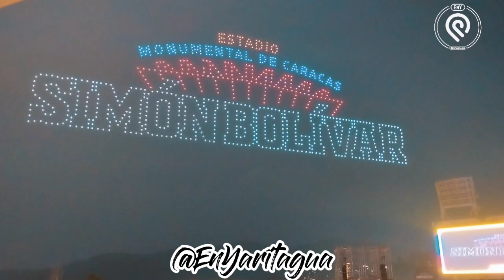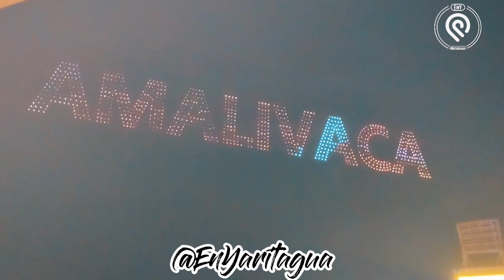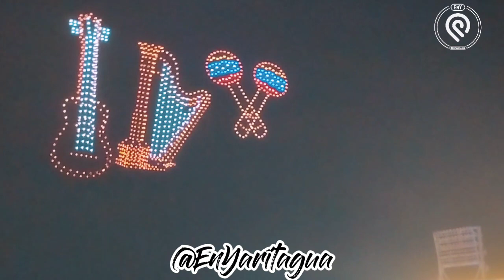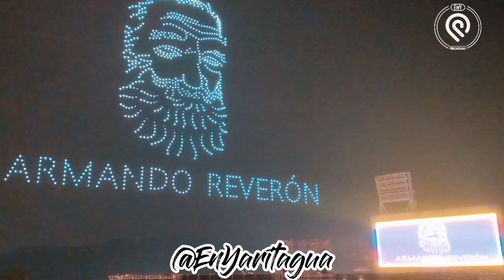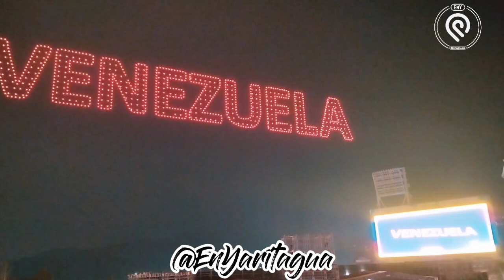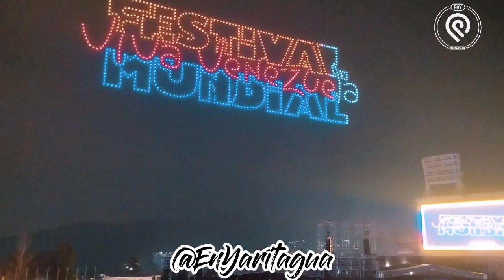Show de drones en el Festival Viva Venezuela de Caracas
El Festival Viva Venezuela en Caracas se iluminó con un espectacular show de drones.

Este evento marcó la primera vez que un espectáculo artístico de drones se presentó en Latinoamérica y fue traído directamente desde China. Durante la inauguración, los drones crearon imágenes representativas de la cultura venezolana en el cielo, incluyendo los rostros de Armando Reverón y Alí Primera, así como instrumentos musicales venezolanos, mientras resonaba el alma llanera y se desplegaba el logo de Viva Venezuela.

El ministro del Poder Popular para la Cultura, Ernesto Villegas, destacó que este espectáculo es un homenaje a las figuras que configuran nuestro patrimonio cultural inmaterial y agradeció a todos los cultores y artistas que hacen posible el rescate de las tradiciones del país entre los cuales se encontraban la delegación de Yaracuy.